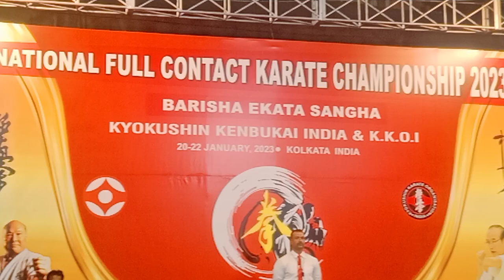FINAL FEMALE KUMITE -50 KG | NATIONAL TURNAMENT KOLKATA VS PUULIYA || KYOKUSHIN KARATE | FITNESCLUB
FINAL FEMALE KUMITE -68 KG | SEMERARO SILVIA (ITA) vs ZARETSKA IRINA (AZE) | Karate 1 MATOSINHOS 2022
Karate 1 Premier League  MATOSINHOS 2022 👇

 WHO WILL WIN ? WKF 2022

  KARATE 1 PREMIER LEAGUE MATOSINOHIS 2022 !

Karate 1 Premier League Matosinhos 2022  | WKF Karate 2022

"THIS VIDEO OLNY FOR PROMOTING KARATE AND HOW TO TEACH BEST KARATE TECHNIQUES FOR OUR OUDIENCE"

karate1 youth league - istanbul 2021,
karate1 pamplona,
karate1 youth league,
karate1 youth league - venice 2021,
karate1 premier league,
karate1 series a - pamplona 2022,
karate1 series a,
karate1 youth league 2022,
karate 1 aula,
ariel karate1,
karate1 series a pamplona,
karate1 series a 2022,
wkf karate fight,
wkf karate kata,
wkf karate kumite,
wkf karate shorts,
wkf karate rules 2021,
wkf karate training,
wkf karate kumite techniques,
wkf karate motivation,
karate wkf app,
wkf approved karate kit,
wkf karate bag,
wkf karate black belt,
wkf best karate fight,
karate bunkai wkf,
karate wkf best moments,
wkf karate championship 2021,
wkf karate competition rules 2021,
wkf karate competition rules 2020,
wkf world karate championships,
wkf world karate championships 2021,